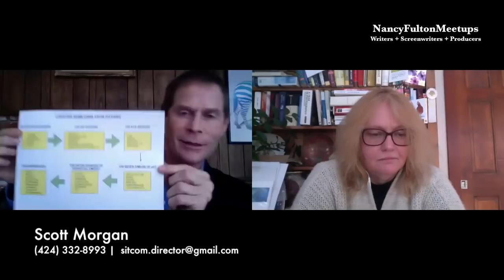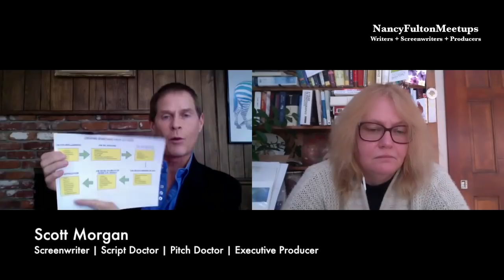Scott Hadley Morgan: Pitch Doctor, Script Doctor, Screenwriter & Executive Producer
Writer/Producer Nancy Fulton interviews Scott Hadley Morgan.  Need support for writing and selling your screenplays or making and selling your films? Go to NancyFultonMeetups.com for live online and face to face events, workbooks, and expert help making the media you love for a living.

In this in-depth video interview, Scott Hadley Morgan reviews his decades writing, co-writing, ghostwriting, and pitching screenplays here in Hollywood while working with and for Fox, Paramount, Warner Bros, Universal, etc. He also addresses helping indie producers get the content they want, and working with other screenwriters to tell the stories they most want to tell.